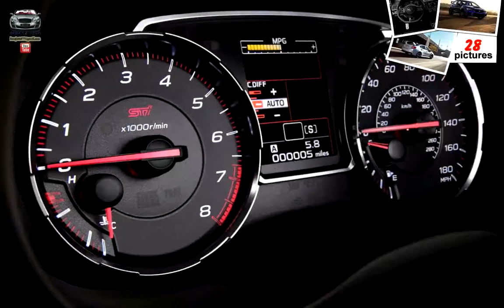Subaru WRX STI ( 2018 )